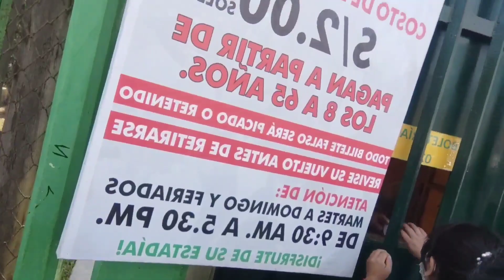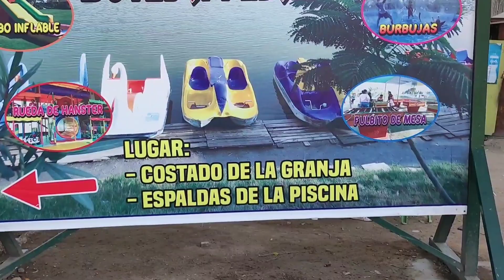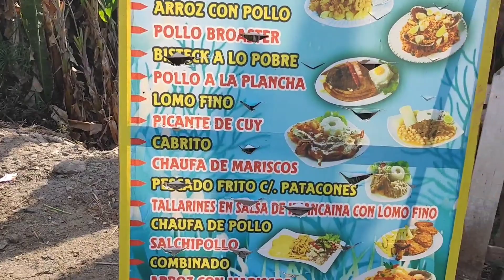un día en el vivero forestal de chimbote